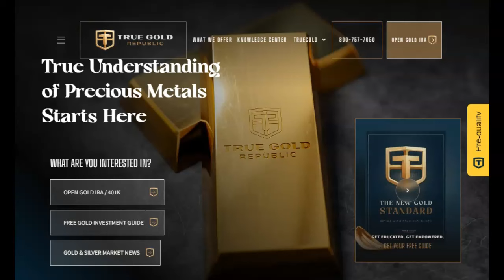Don't Drink The Water In These Five States!